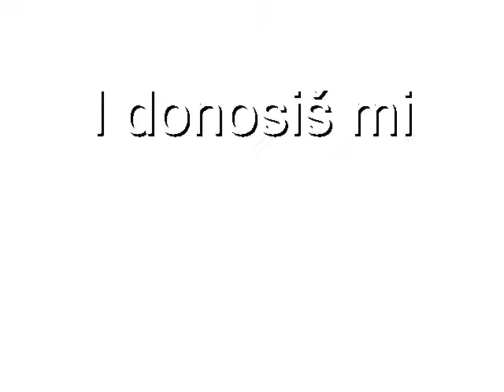Sandra Babić Rusić - Prljav veš - (Home studio production by Gyta 2009.)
Ti me zoveš, ti me smaraš
I donosiš mi prljav veš.

A tako sam ti bila odana
Sekla sam ti nokte na nogama
Smišljala ti sitne, male vradžbine
Bio si na mojim drogama

Sedela sam među tvojim nogama
Posipala svud po tebi latice
Vezivala ti crnobele mašnice